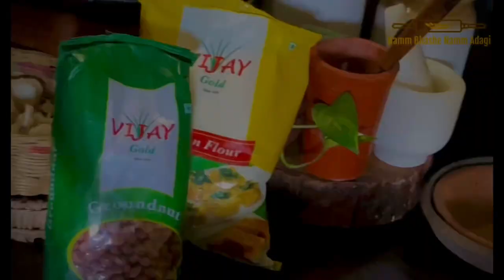Uttar Karnataka Special ಕಾಯಿ ಟೋಮೆಟೊ ಏಣಗಾಯಿ ಪಲ್ಲಾ ಮಾಡುವ ವಿಧಾನ Stuufed Raw Tomato Ki Sabzi Recipe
Stuffed Raw Tomato Pallya in Uttar Karnataka style .

Uttar Karnataka Special ಕಾಯಿ ಟೋಮೆಟೊ ಏಣಗಾಯಿ ಪಲ್ಲಾ ಮಾಡುವ ವಿಧಾನ.
Ingredients used
1 onion (1/2 for Masala & 1/2 for oggarne tempering)
3-4 tbsp finely chopped coconut
Green chilli 5-7
2-3 tbsp peanut
Curry leafes
Cumin seeds 1 tsp
Jaggery
Turmeric powder
Red chilli powder
Oil
Raw tomatoes
Salt
Niger seeds powder or gurellu Pudi
Sesames seed’soptional
Mustard seed’s
Coriander leaves